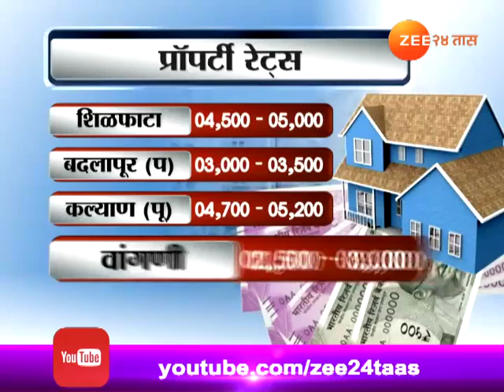Ghar Swapnache 31st March 2018